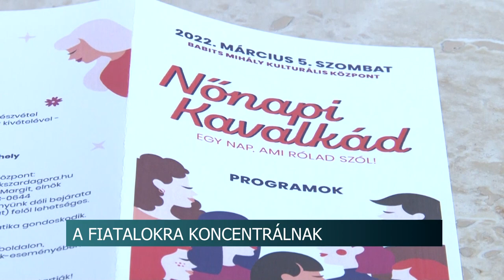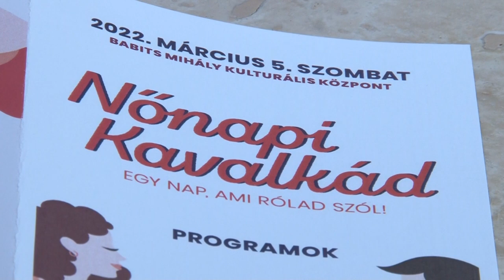A fiatalokra koncentrálnak - ifjúsági kulturális központot alakítanak ki a szekszárdi Placcon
Fiatalokat megcélzó, kulturális teret alakítanak ki a szekszárdi Babits Mihály Kulturális Központhoz tartozó Placcon - ez a terve az intézmény igazgatójának. Berlinger Attila azt mondja, a céljuk, hogy a piac téren található, nem régen átadott épület igazi pezsgő hangulatú, közösségi tér legyen.